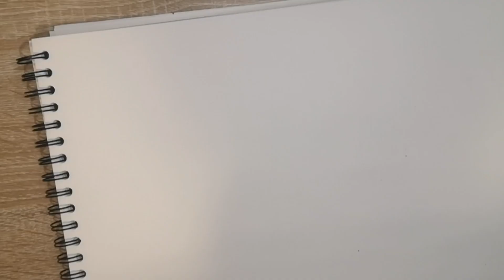HOW TO DRAW A TURTLE!!!КАК НАРИСОВАТЬ ЧЕРЕПАХУ!!!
Все мои видео!:All my videos!!